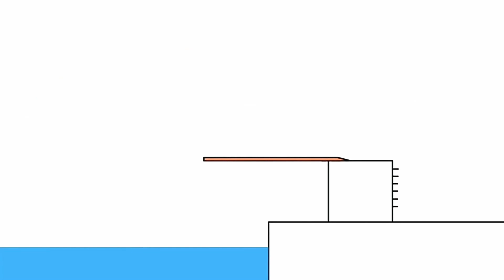9 жовтня 2020 р.